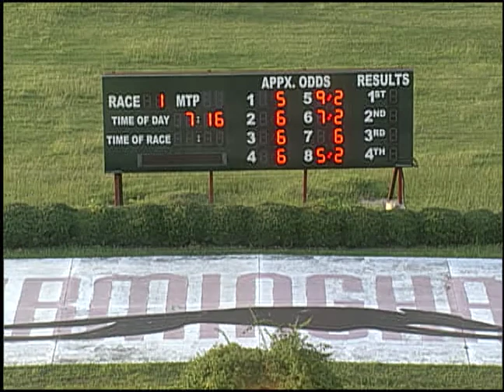07/17/19 Schooling Race #1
Race #1 from the Schooling card on 07/17/19